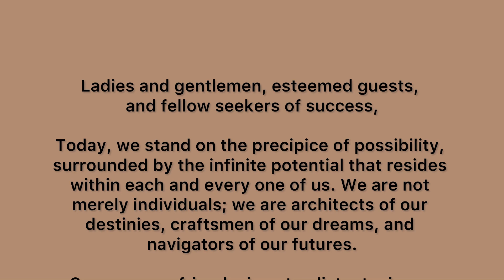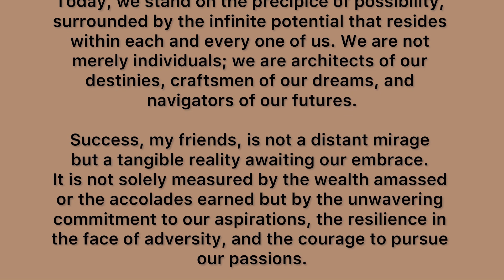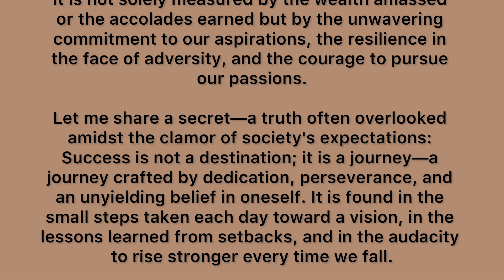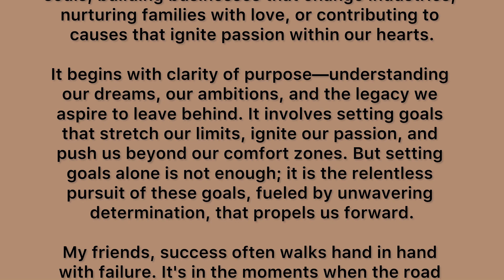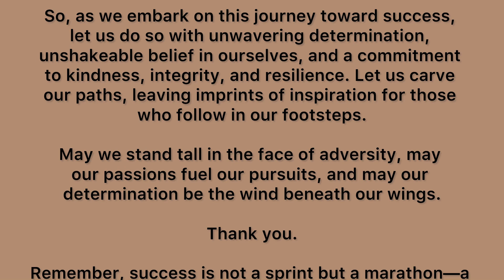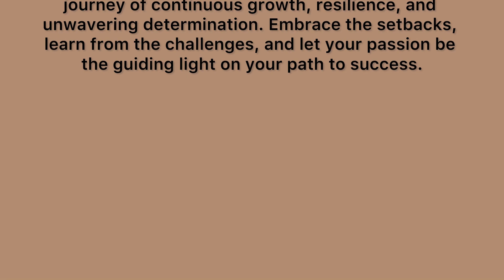Motivational speech for success in life | motivational speech in English